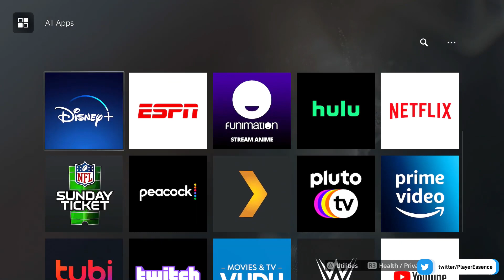The Legend of Zelda Tears of the Kingdom Just DLC Controversy Explained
Let's discuss The Legend of Zelda Tears of the Kingdom and some of the discourse around the game's public perception.